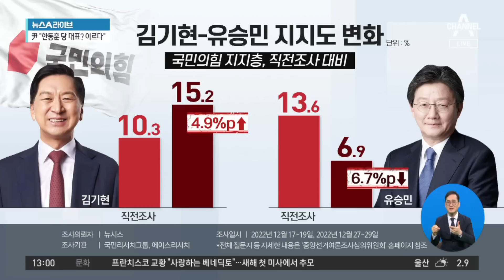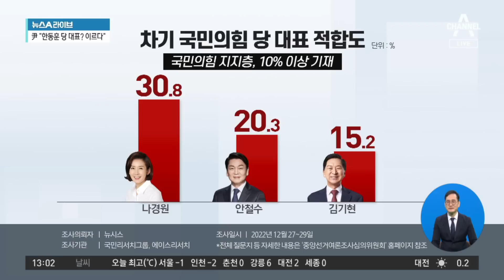불붙는 與 당권 경쟁…‘친윤’ 뜨고 ‘비윤’ 지고? | 뉴스A 라이브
불붙는 與 당권 경쟁…‘친윤’ 뜨고 ‘비윤’ 지고?

■ 출연 : 김관옥 정치연구소 민의 소장, 윤희석 전 국민의힘 대변인, 장예찬 청년재단 이사장, 장현주 더불어민주당 법률위 부위원장

[이용환 앵커]
신년을 맞아 국민의힘에서는 당권 주자들이 신년인사회에, 어제 이제 그 행사가 있었는데 총출동했습니다. 저마다 차기 당 대표로서의 포부를 밝혔는데 글쎄요. 어제 케이크도 자르고 분위기가 좋았다고 합니다. 영상으로 한 번 보시죠. 자, 이런 상황에서 이제 신년이다 보니까요, 여기저기 이제 언론사에서 여론조사가 많이 발표가 되었는데 그중에 여론조사 하나를 보실까요? 국민의힘의 당 대표 적합도인데, 이건 국민의힘 지지층들이 조사한 것이라는 걸 봐주세요. 국민의힘이 이제 당 대표를 당원 투표 100%로 뽑기로 했으니까 국민의힘 지지층을 상대로 조사를 돌렸는데 나경원 전 원내대표가 30.8%, 안철수, 김기현 이런 순이었습니다. 나경원 전 원내대표가 30.8%로 일단 가장 많이 나왔어요.

그런데 이제 보시면 이게 조금 포인트인 것 같은데 김기현 의원, 유승민 전 의원의 목소리가 준비되어 있는데 그 목소리를 저희가 듣는 이유가 있습니다. 일단 먼저 한 번 들어보시죠. 그런데 말이죠. 이게 보시면 김기현 의원은 이미 출마 선언했잖아요. 첫 번째로 스타트를 끊은 인물 아니겠습니까? 그런데 직전조사와 비교해 보면 김기현 의원의 적합도 지지율은 4.9%p가 올랐다고 하고 유승민 전 의원 같은 경우는 13.6%에서, 직전조사 13.6%였는데 6.9%로 6.7%p 빠졌다는 거예요. 김기현 올라가고 유승민 빠지고. 이거 당내 이야기니까, 우리 윤희석 대변인님 저거 왜 그런 겁니까.

〈평일〉
08시 50분 김진의 돌직구 쇼
12시 00분 뉴스A 라이브
17시 20분 뉴스TOP10
19시 00분 뉴스A

〈주말〉
12시 10분 토요랭킹쇼·뉴스A 라이브
19시 00분 뉴스A

〈평일〉
08시 00분 라디오쇼 정치시그널 (유튜브 라이브)
08시 50분 김진의 돌직구 쇼
10시 20분 김진의 더라방 (유튜브 라이브)
12시 00분 뉴스A 라이브
15시 50분 강력한 4팀
17시 20분 뉴스TOP10
19시 00분 뉴스A

〈주말〉
12시 00분 토요랭킹쇼·뉴스A 라이브
17시 40분 뉴스TOP10
19시 00분 뉴스A